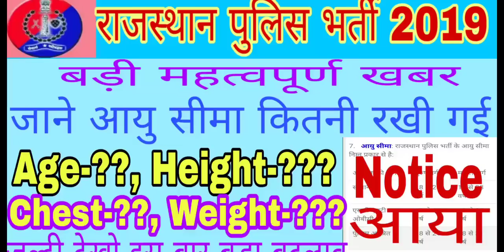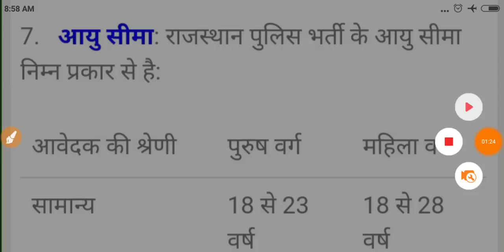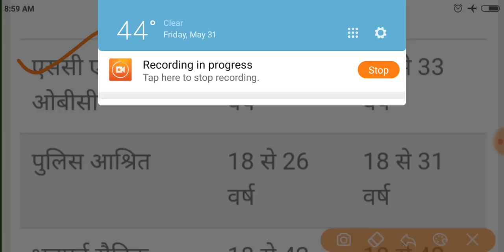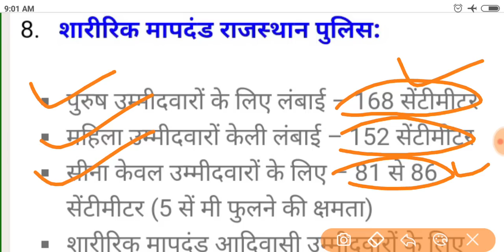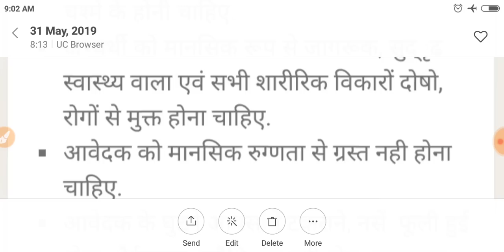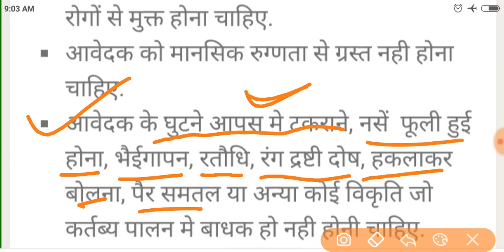राजस्थान पुलिस भर्ती 2019| 12000 प्लस पर होगी भर्ती| जाने आयु सीमा लंबाई सीना वजन में क्या बड़े बदला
rajasthan police, rajasthan police constable 2019, rajasthan police new vacancy 2019, rajasthan police ki bharti kab aayegi, rajasthan police wating list, rajashtan police vecancy 2019

Rajashtan police Bharti 2019,

Rajasthan Jail Prahari Result 2018 / How to check result rajasthan jail prahri / Jail prahari Answer

Rajasthan police constable new vecanci

Rajasthan police new Requirement

Latest update for Rajasthan police vecanci

Requirement of Rajasthan police 2019

Rajasthan police Bharti kaB aayegi

Police constable ki Bharti kB tk aayegi

Police bharti kaB aayegi

Rajasthan jail prahari Results

Rajasthan jail prahari Requirement

Rajashtan police constable Bharti 2019 / constable Bharti kab aayegi / latest update for constable

Rajashtan police constable Requirement 2019

Rajashtan police constable Bharti 2019

Police constable Bharti kab aayegi

Rajashtan police constable Bharti AA gye

Rajashtan police constable Bharti 2019 latest information

Constable Bharti latest update

Police constable Bharti update